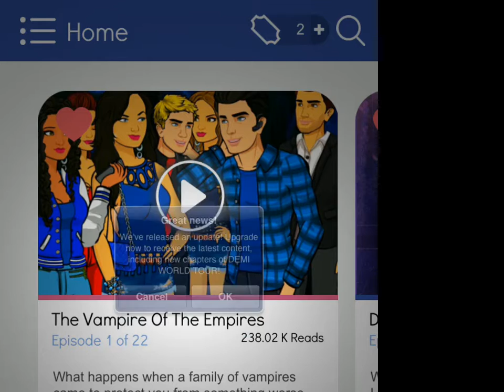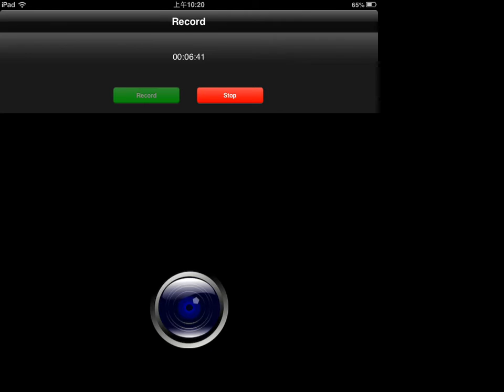Episode - Choose your story :The Vampire of the EmpiresI Episode 1 - part 2